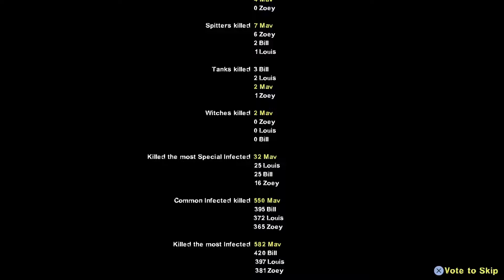L4D2 | Derailed II | Advanced Difficulty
if you liked derailed you are in for a surprise